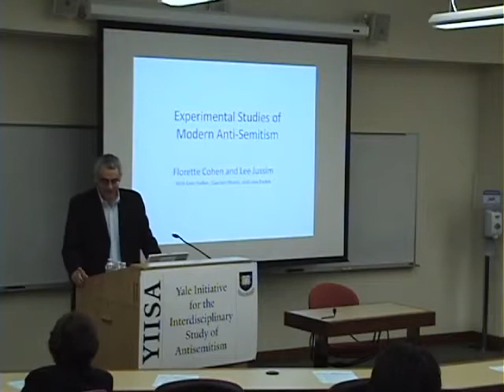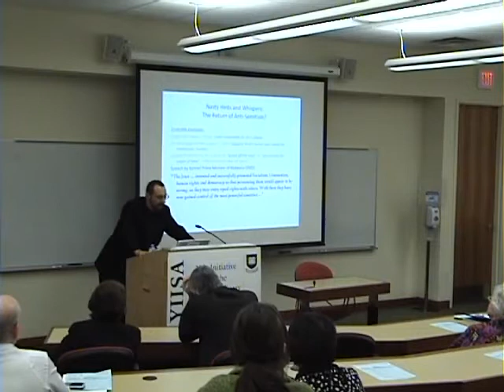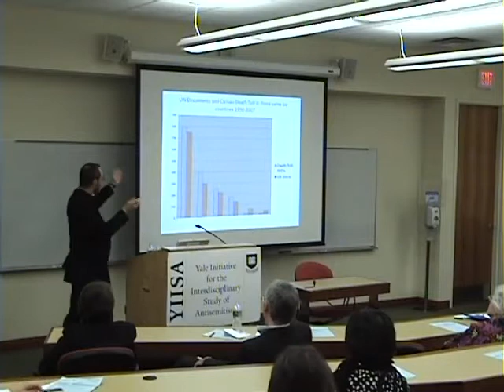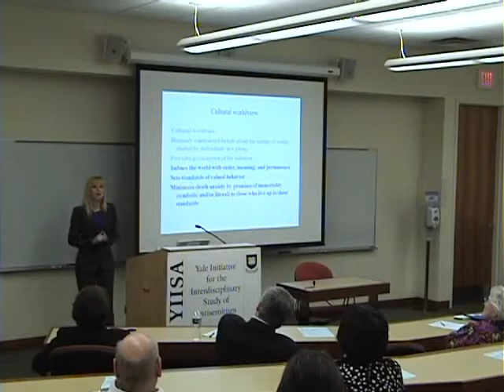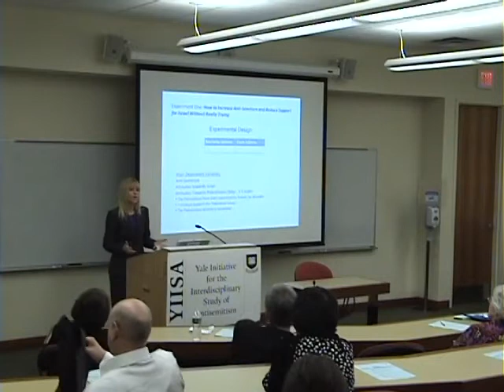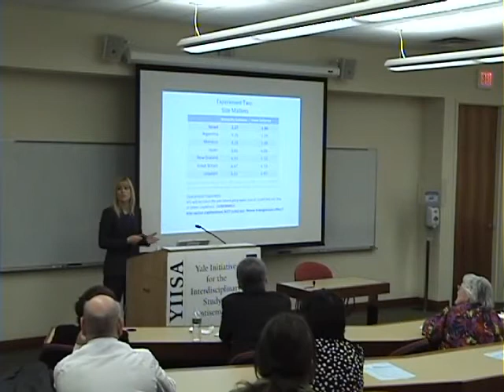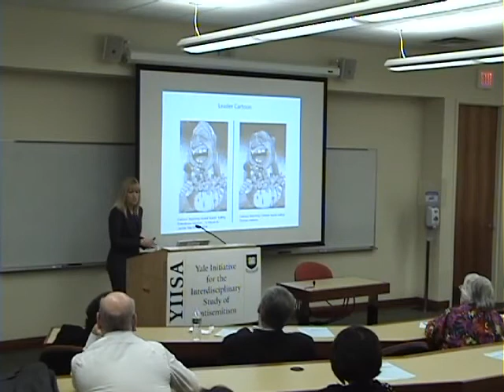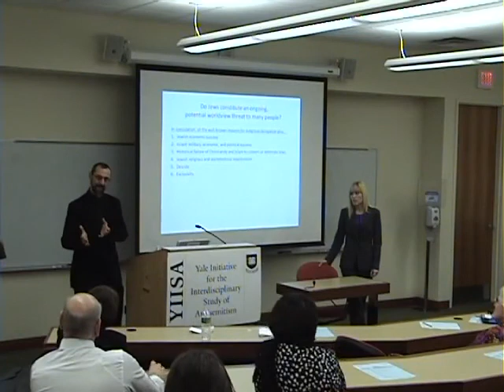Dr Florette Cohen and Dr Lee Jussim The New Antisemitism Israel Model